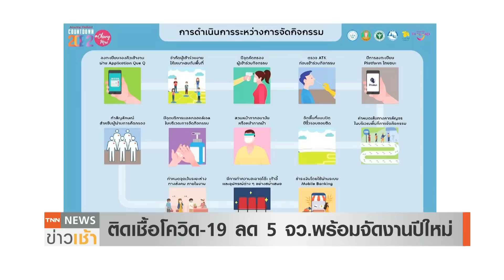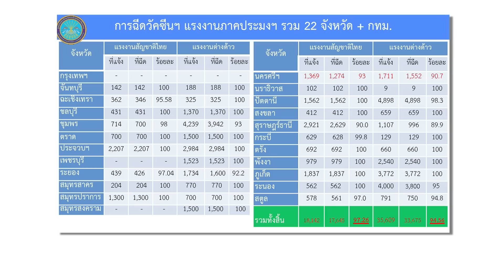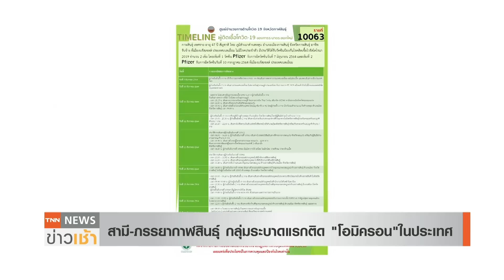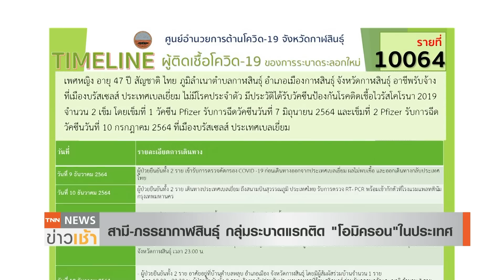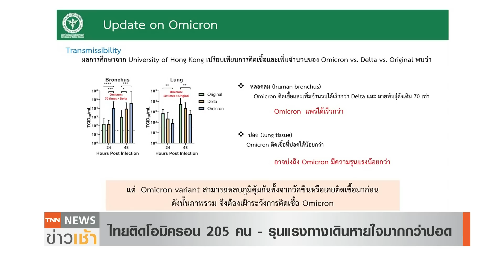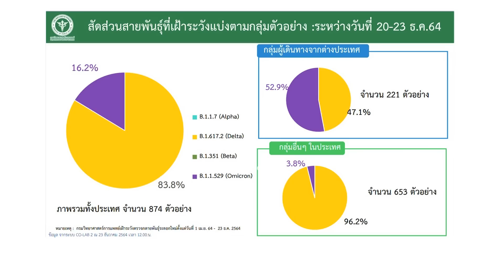"โอมิครอน" ลาม 110 ประเทศไทยติดเชื้อ 205 คน l TNN News ข่าวเช้า l 25-12-2021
ไทย พบผู้ติดเชื้อโควิด-19 สายพันธุ์โอมิครอน  205 คน กระทรวงสาธารณสุข ย้ำแพร่เร็วแต่รุนแรงน้อยกว่าเชื้อเดลตา  องค์การอนามัยโลก หรือ WHO เผยเชื้อ “โอมิครอน” ระบาดไปแล้ว 110 ประเทศและภูมิภาคทั่วโลก